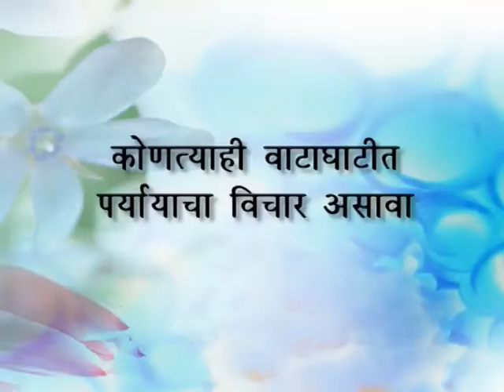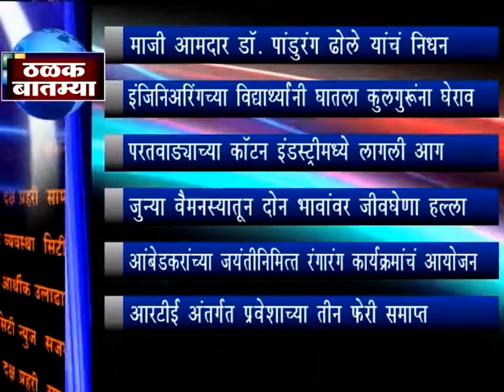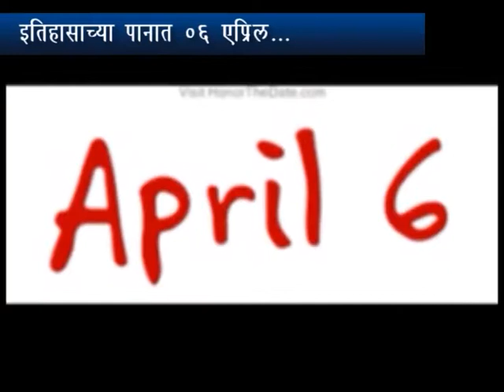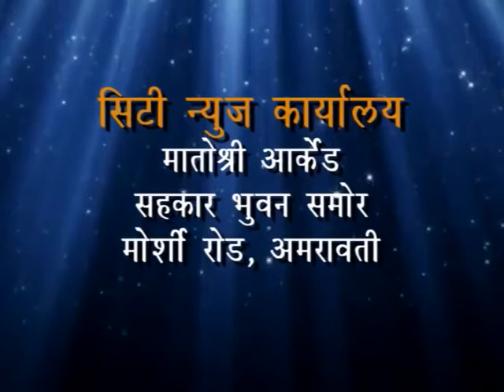City News Amravati 06 04 2017 Marathi News